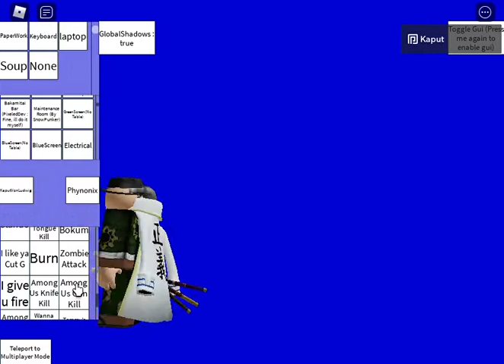playing Beat Up Simulator for 11 minutes and 6 seconds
yes